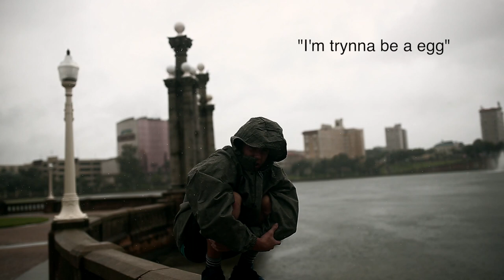hurricane irma, the vlog. part 2.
September 9th and 10th, 2017. Hurricane Irma from central Florida.